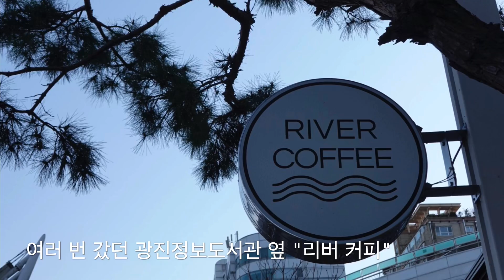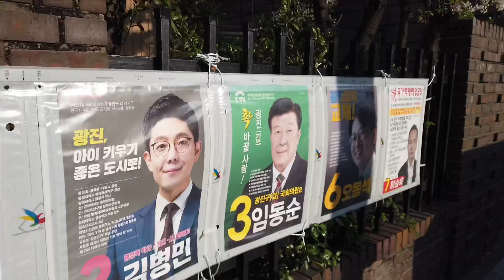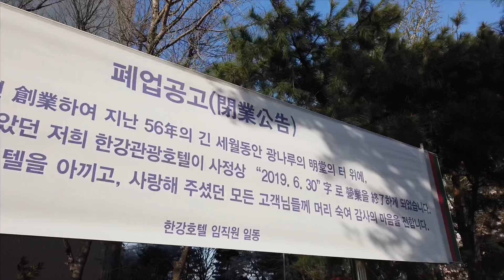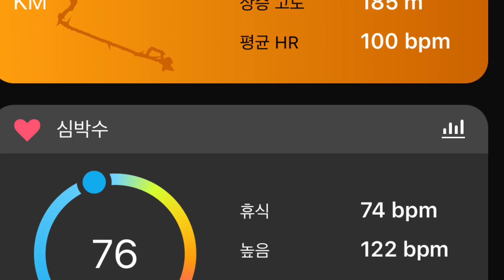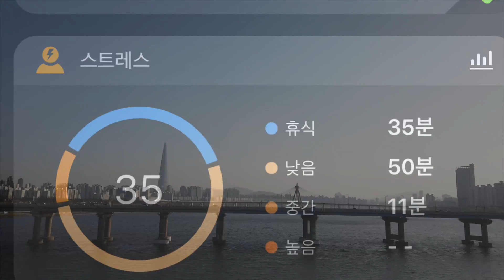한강변 노르딕 워킹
NORDIC WALKING

사회적 거리(physical distancing)를 두고 가급적 외출을 삼가라는 사회적인 권유를 받기는 하지만 집에만 처박혀 있을 수는 없으니 가끔 운동삼아 밖으로 나간다. 물론 코로나 19의 균을 차단키 위한 액세서리인 선글라스(혹은 스포츠글라스나 고글)와 마스크는 꼭 착용하고, 사람들을 대면하지 않으려 노력하는 운동이다. 그래서 혼자 혹은 집사람과 함께 사람 없는 곳 위주로 워킹이나 자전거 라이딩, 혹은 등산을 하는 것이다.

19/20 스키 시즌을 말아먹은(?) 탓인가? 요즘도 열심히 폴(poles)을 들고 걷는다. 산에도 마운틴 폴(등산용 폴 혹은 트레킹 폴)을 가져가고, 오늘처럼 워킹을 해도 폴을 동반한 "노르딕 워킹(Nordic Walking)을 한다.

1930년대에 핀란드의 크로스컨트리 선수들이 여름 운동으로 시작한, 노르딕 폴(Nordic Poles)을 이용한 전신운동. 그 특별한 걷기 운동이 바로 "노르딕 워킹"이다. 폴을 이용한 걷기를 하면 전신을 사용하므로 무리하지 않는 가운데 운동량이 늘어나고, 폴에 무게를 분산하기 때문에 무릎 등에 대한 부담이 줄어든다. 폴을 이용해 추진력을 얻을 수도 있으므로 빠르게 먼 거리를 걷거나 달릴 수도 있다.

나이든 사람들에게 이 운동은 골다공증을 치료하거나 완화시키고, 심장을 튼튼하게 하며, 단순하거나 따분한 걷기에서 재미를 더한 놀이가 된다. 일부 핀란드 선수들의 트레이닝 방법이 전세계적으로 알려진 것은 90년대 후반이고, 이것이 우리나라에 본격적으로 들어온 것은 2000년대 초반이다. 지금 우리나라엔 사단법인으로 노르딕워킹연맹도 있고, 그런 큰 단체가 몇이 있을 정도로 노르딕 워킹을 즐기는 인구가 늘어났다.

아웃도어를 찾아 트레킹을 하는 사람들은 등산 시에 노르딕 워킹 폴과는 좀 다른, 알파인 스키 폴과 비슷하되 편의성을 고려하여 삼단으로 접을 수 있게 만든 마운틴 폴을 사용한다. 그러나 폴질 방법은 노르딕 워킹 폴을 사용할 때와 같다. 거기엔 워낙 다양한 기본 폴 사용법이 있기 때문이다.

공원이나 산책길에서의 운동보다 좀 더 다이내믹하면서도 재미있는, 그리고 강도가 높으면서도 효과가 좋은 운동을 원한다면 폴을 이용한 워킹을 하시기 바란다. 그러다 좀 더 상쾌한, 자연에 가까운 운동을 하고자 할 때는 그 폴을 들고 등산(트레킹)을 하면 된다.

등산에서는 대개 하산 시에 문제가 생긴다. 중심을 잃고 넘어질 수도 있으며, 그 과정에서 발목을 접지를 수도 있다. 하산 시 체중으로 인한 부담은 허리, 고관절, 그리고 무릎에 무리를 주어 몸이 상할 수도 있다. 하지만 올라갈 때 폴에 의지하여 쉽게 올라가는 것 이상으로 내려올 때는 올라갈 때보다 좀 더 길게 조절한 폴을 미리 짚고 체중을 분산시키며 거기 의존하여 내려오기에 그 모든 문제가 사라진다.

장년에 이르러 노르딕 워킹을 하면 얻을 수 있는 이점은 곧은 허리, 좋은 걸음걸이를 유지하게 된다는 것이다.(이미 수많은 연구결과가 이를 증빙하고 있다.) 그런 분들이 노년이 되면 외국의 경우 주치의들이 일상의 걷기에서도 지팡이나 보조기가 아닌 노르딕 폴의 사용을 권한다. 손으로 짚는 노인용 지팡이(walkin canes)가 비대칭적으로 한 쪽에 과도한 의지를 하게 되어 몸의 균형을 깨지만, 양손에 노르딕 폴을 쥐고 걸으면 그런 문제가 없이 잘 걸을 수 있고, 꼬부랑 허리를 예방하는 효과까지 있다.

스키를 하는 분들에게는 익숙한 브랜드인 레키나 가벨, 혹은 시나노나 엔핑 등이 노르딕 워킹 폴이나 마운틴 폴을 만든다. 이제 스키나 자전거, 혹은 인라인 같은 장비를 사용하는 운동이 아님에도 불구하고 재미있고도 운동 강도와 효과가 높은, 그러나 결코 과하지 않은 운동을 하려는 분들은 "노르딕 워킹" 방식의 걷기를 하시기 바란다.

* 첨언:

그간은 노르딕 워킹을 정식으로 배우지 않고 유튜브의 동영상을 본 후에 중요한 강조점들만 주지하고 그걸 지키려는 노력을 했다. 폴을 사용한 걷기 그 자체 만으로도 운동이 되기는 하는데 기왕이면 그 걷기 방법을 체계적으로 정립한 노르딕 워킹법을 알고 그걸 응용하는 것이 좋겠다고 생각해서였다.

노르딕 워킹용 고무발(아스팔트 등에서의 워킹을 위하여 폴 팁에 끼우는 고무 재질의 캡)을 윤일중 선생님께서 알려주셔서 그걸 구입해서 끼웠다. 그런데 하필 유튜브 동영상에서 그걸 잘못 끼우고 훈련하는 걸 보는 바람에 한강변 워킹 중에 그걸 거꾸로 끼웠다.ㅋ(윤 선생님이 그걸 알려주셔서 제대로 파악하게 됐다.

그래서 04/08 수요일에 올림픽공원에서 강습을 받기로 했다. 강사는 우리나라에 본격적으로 노르딕 워킹을 도입하신 분, 사단법인 한국노르딕워킹연맹 회장이신 강상일 선생님이다. 기본기 교육을 서너 시간 받아야한다고...

사실상 노르딕 워킹이 유행하지 않은 우리나라에서는 폴을 들고 걷는 것에 대한 주변의 주목도가 높다. 웬만큼 뻔뻔하지(?) 않으면 그걸로 약간 보폭도 크고, 과장된 몸짓의 정식 노르딕 워킹을 한다는 건 쉬운 일이 아니다. 그래도 운동효과를 제대로 높일 수 있는 정식 폼을 배우고 그걸 적절히 일상의 워킹에서 활용한다면 더 좋은 효과를 볼 수 있으리라 믿는다.